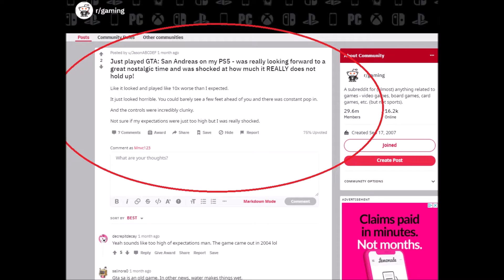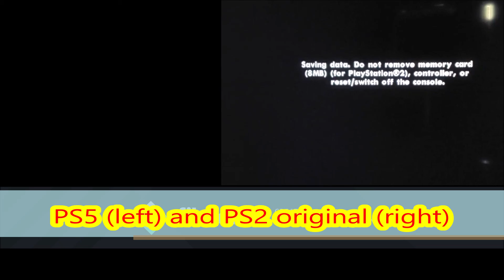GTA: San Andreas on the New-gen PS5 vs Old gen PS2 - Comparison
GTA: San Andreas on the New-gen  PS5 vs Old gen PS2 - Comparison. And also debunking a guy comment on Reddit, who claims to play GTA San Andreas on the PS5 and that it looked and play 10x worse lol.
It is BS lol. I was just playing GTA San Andreas on the PS5 and on the PS2 lol. Here is a video of me playing this OG game on the next-gen console. And I am debunking-Showing his claims are BS, lol.
We can see, by look at the loading-play is actually 10x faster-better, not worse as this guy claim there, lol. He probably dont have a PS5 and just making this lies up to get people talking, lol.